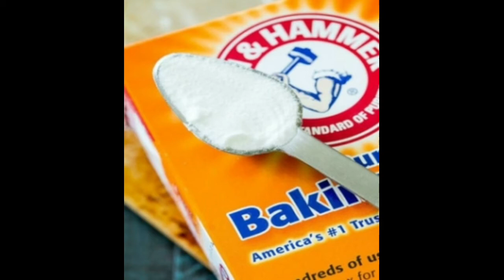dant ka keeda, dant sadana teeth how to cure teeth pain दांतों के कीड़े का इलाज